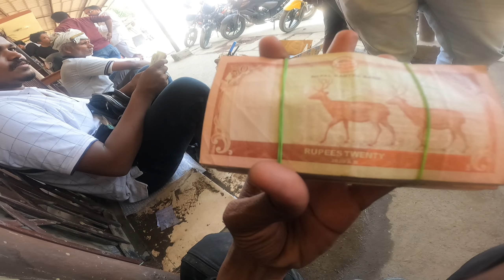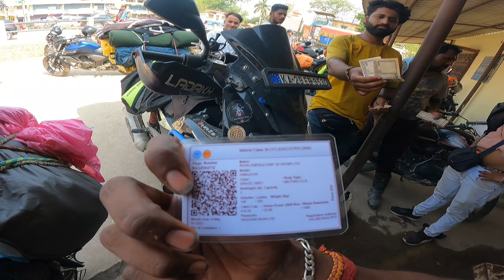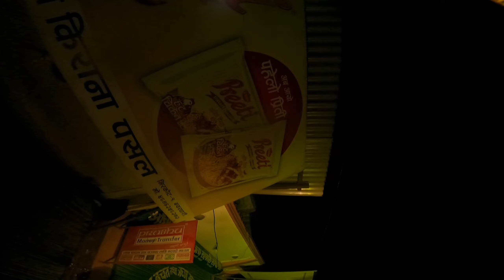KARNATAKA TO NEPAL🇳🇵bike ride 2023. ನಮ್ಮ ಮೊದಲ international ride ಇದು. Qr RC card ನಡಿಯಲ್ಲ ಅಂತ 😔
ನನ್ನ ಮೊದಲ ಇಂಟರ್ನ್ಯಾಷನಲ್ ರೈಡ್ ಇದು.  ನಮ್ಮ ಭಾರತ ದು Qr Rc ಕಾರ್ಡ್ ನಡಿಯಲ್ಲ ಅಂತ.  ನಮ್ಮ ಭಾರತ ದು 10,000/ ಸಾವಿರ ರೂಪಾಯಿ ಕೊಟ್ಟೂರ್ ನೇಪಾಳ ದು 16,000/ ಕೂಡ್ತಾರ್ 💛❤️
ಪೂರ್ತಿ ವಿಡಿಯೋ ನೋಡ್ರಿ ಗೊತ್ತು ಆತ್ತಾದ್
ನಮ್ಮ ಚಾನೆಲ್ ಗೇ ಸಪೋರ್ಟ್ ಮಾಡಿ 🙏💛❤️

SHARE MADI
LIKE MADI
SUPPORT MADI 🙏